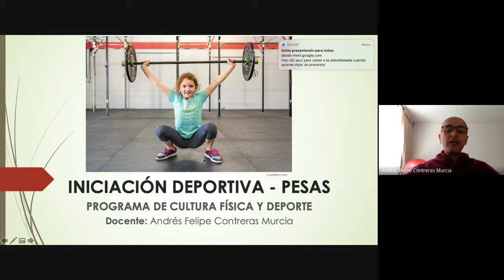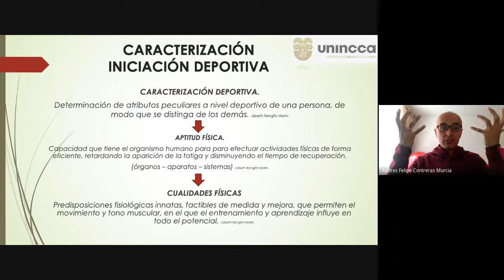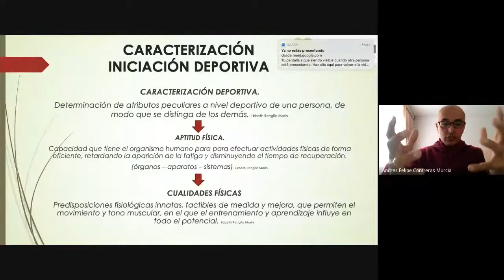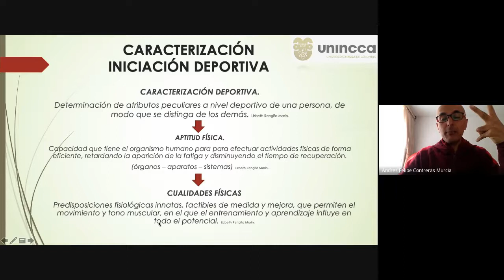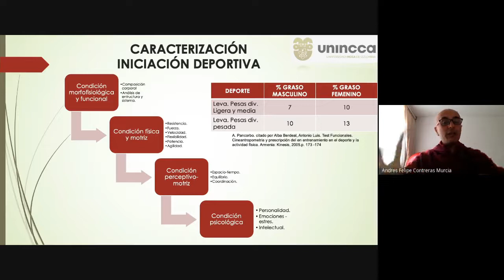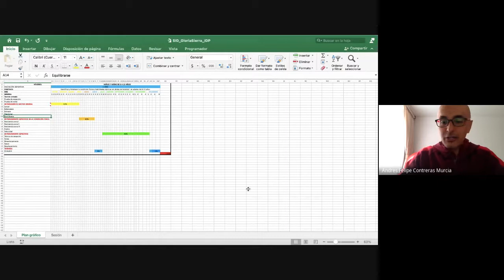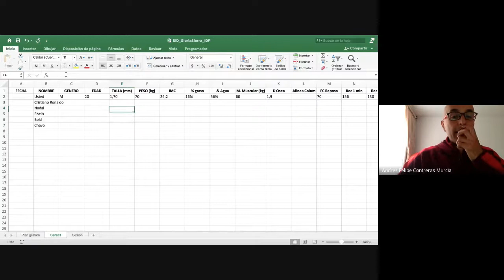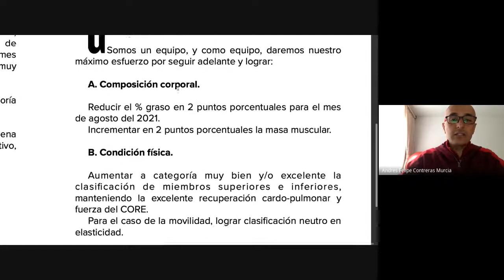Caracterización deportiva ID pesas